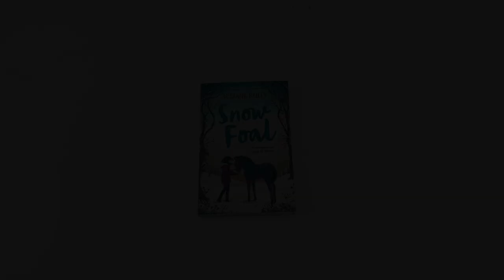Susanna Bailey Collection 3 Books Set (Otters' Moon, Snow Foal, Raven Winter)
Description:

Otters' Moon

Luke hates his life. His dad is busy with a shiny replacement family. His mum just isn't herself anymore. So when his mum insists they spend their holiday on a remote Scottish island, things go from bad to worse. The sun never appears, the locals don’t speak, and even the seabirds are malevolent.Then, Luke meets Meg, who lives with her grandfather, Seth, in a boarded-up boat house on the beach. Luke follows Meg to the forbidden Puffin Bay, and discovers a surprising world, teeming with life and colour.

Snow Foal

When eleven-year-old Addie goes to stay with a foster family on a remote Exmoor farm in the midst of a very cold winter, she is full of hurt, anger and a deep mistrust of everyone around her. Until one day, when she rescues a tiny wild foal from the moorland snow and Addie discovers that perhaps she’s not so alone after all. And as adventure and unexpected friendship blossom, Addie is determined that both of them will know what is to be home again soon . . .

Raven Winter

Ever since Billie’s kind and nature-loving dad went to prison, her life has lost its shine. And now, Mum’s new boyfriend has moved in and home is full of sharp-glass silences. Billie’s never felt more alone.Until one day she discovers an injured young raven and in nursing him back to life, Billie finds friendship, hope and a letter that might bring her one step closer to reuniting with Dad.